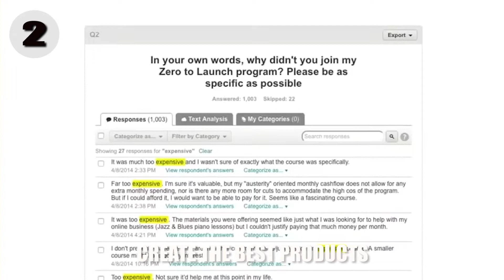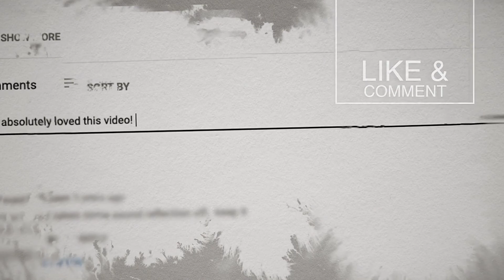TOP 3 SUCCESS RULES from Ramit Sethi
TOP 3 SUCCESS RULES and motivational speeches by Ramit Sethi, American personal finance advisor, motivational speaker, and successful entrepreneur; to help you achieve good success.

Key #1: Seek and Surround Yourself with Ambitious People.
Key#2 : Create the Best Products
Key #3: Develop Your Confidence

OUR MISSION:
To inspire you to become the best that you are designed to be, through short and powerful inspirational videos.

PHILOSOPHY
"A few simple keys, mastered and consistently applied, are often all we need to excel in each area of life."

GRATEFUL:
Top 3 videos are curated and cut from various sources online purely for educational and inspirational purposes. We are grateful to these sources - please check out their links or YouTube channels below for more direct content.

2. Like this video
4. Suggest a person or topic to be featured on top 3 channel.

INSPIRE OTHERS
If you have content that can inspire and bless others, then, head over to HopeLify.org, and share your content with the world, free.